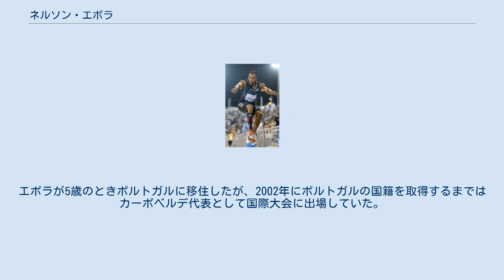ネルソン・エボラ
ネルソン・エボラ（Nelson Évora, GCIH、1984年4月20日 - ）は、ポルトガルの男子陸上競技選手。
2008年北京オリンピックの金メダリストである。
 エボラの家族がリスボン近郊のオジベラスに住んでいたとき、階下に元走高跳のポルトガル記録保持者のジョアン・ガンソが住んでいた。
エボラはガンソの息子と友たちであった。
ある日、ガンソは息子たちが通りで遊んでいるのを見て、エボラに陸上を始めないかと誘った。
エボラは陸上選手となった。
 エボラは2004年アテネオリンピックの三段跳に出場したが、15m72で競技を行った47人中40位に終わっている。
しかし、2年後のヨーロッパ選手権では三段跳で4位、走幅跳で6位と入賞を果たした。
この大会、三段跳の予選では17m23のポルトガル新記録もマークした。
翌2007年にはさらに力をつけ、大阪で行われた世界選手権では自己ベスト、ポルトガル新記録、シーズン世界2位の17m74をマークし、ついに世界チャンピオンに輝いた。
 さらに2008年には北京オリンピックに出場、3回目の跳躍を終わった段階でイギリスのフィリップス・イドウ、バハマのリーバン・サンズにリードされていたが、4回目に17m67を跳び逆転。
最後はイドウを5cmおさえ金メダルを獲得し、ポルトガルに陸上競技のフィールド種目では初めての金メダルをもたらした。
 エボラは、コートジボワール出身で両親がカーボベルデ人である。
エボラが5歳のときポルトガルに移住したが、2002年にポルトガルの国籍を取得するまではカーボベルデ代表として国際大会に出場していた。
エボラは現在でも走幅跳（7m57）と三段跳（16m15）のカーボベルデ記録を持っている。